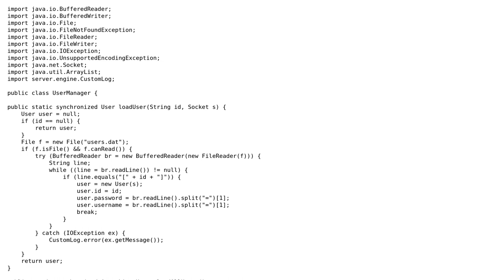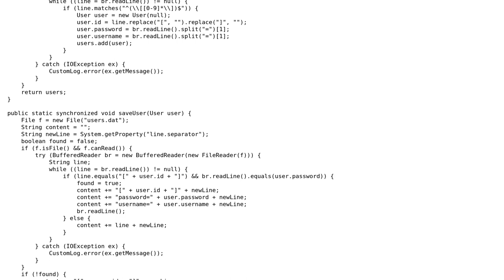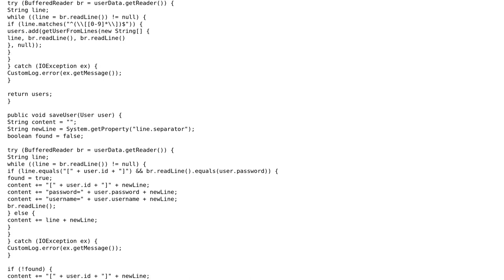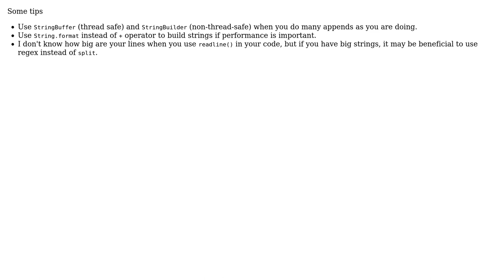Code Review: Reading and writing to file (3 Solutions!!)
Code Review: Reading and writing to file

With thanks & praise to God, and with thanks to the many people who have made this project possible! | Content (except music & images) licensed under CC BY-SA | Music | Images & others | With thanks to user user140547 user Ladas125 user hdlopez user cbojar and the Stack Exchange Network Trademarks are property of their respective owners. You are responsible for your own actions.